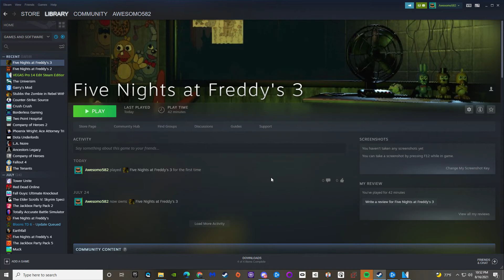FNAF 3 PT 2| Wow this game is easy!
I always thought this game would be the hardest out of all of them, FNAF 3 is so far so good